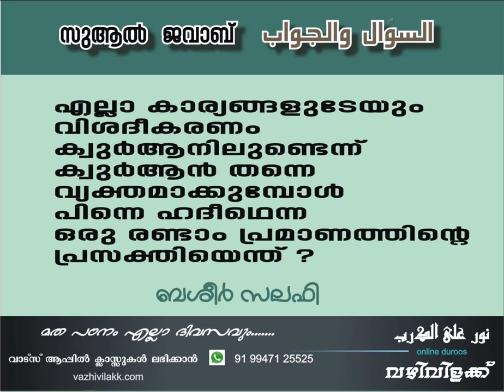18 June 2021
ഹദീസ് നിഷേധ പ്രവണതകൾ വെടിയുക _1